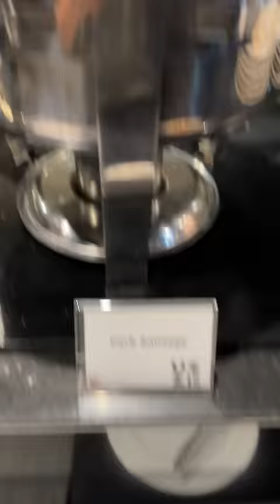Trying beans on toast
Original video by @Isseymoloney